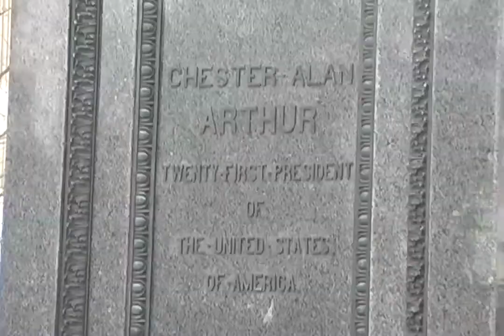NYC's Greatest Sandwich: the Chester Arthur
HD VERSION: UPDATE
 (Feb 16, 2010) -- In episode 22, Robert Reid discovers the most pants-loving US president -- the 21st, Chester A Arthur -- and returns to his old New York City home at 123 Lexington Ave for a sandwich from its current tenant: the Indian spice shop Kalustyan's. It's a very special sandwich. See lonelyplanet.com and reidontravel.com.